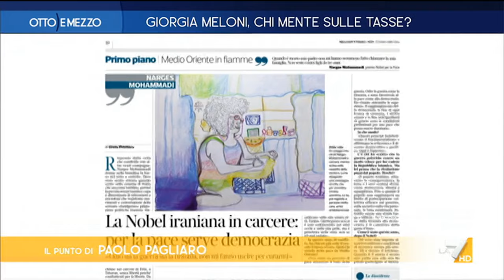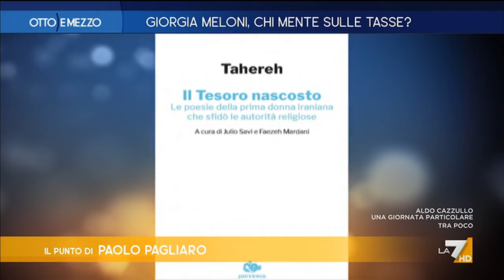Otto e Mezzo la7 - puntata 9 ottobre 2024